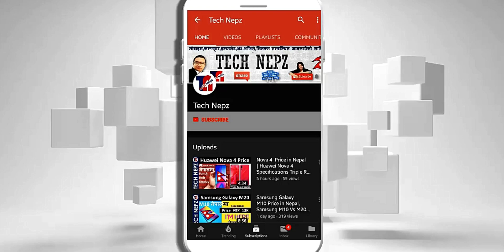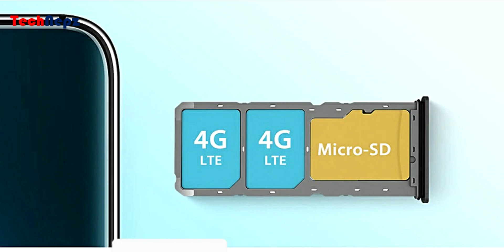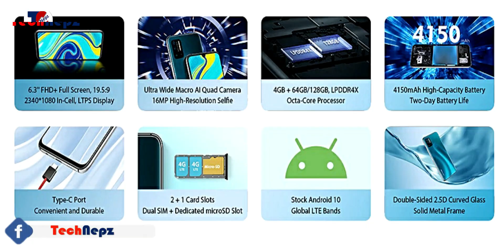Umidigi A7 Pro Price in Nepal 📸| Price of UMIDIGI A7 Pro in Nepal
UMIDIGI A7 Pro with FHD+ Display and Quad Camera Launched in Nepal UMIDIGI A7 Pro price in Nepal is Rs. 17,690 and is available in 4GB/128GB | UMIDIGI A7 Pro Specifications and Price in Nepal | umidigi Mobile price in nepal | umidigi UMIDIGIA7Pro dashain सथिहरु यो भिडियोको बारेमा कुनैपनि सल्लाह / सुझाव अथवा कुनै प्रश्न छन् भने कमेन्ट गर्नुहोला, यदि तपाईंलाई भिडियो मन परेमा like, Share or Comment गर्नु होला अनि एस्तै जानकारी मुलक भिडियो लागि यो च्यानललाई Subscribe गर्नु होला, धन्यवाद